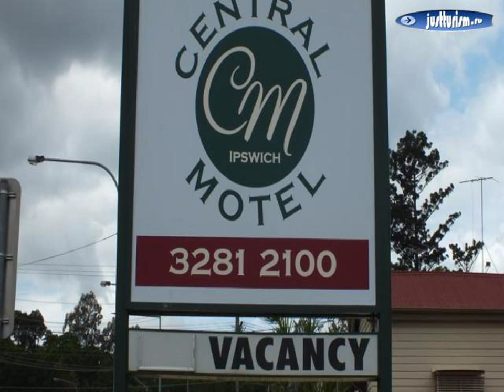Ipswich - Central Motel Ipswich 3 Star